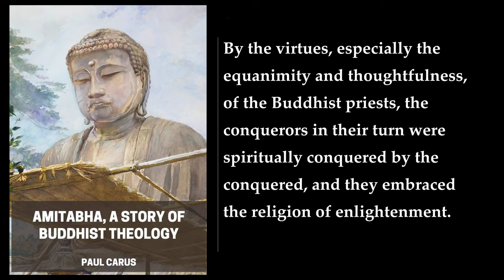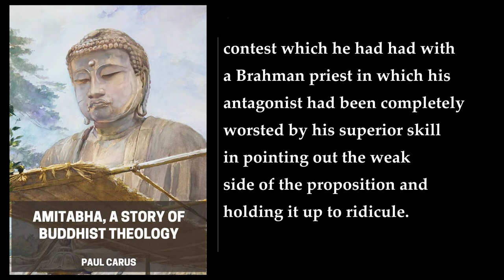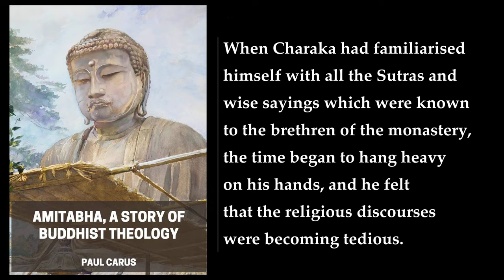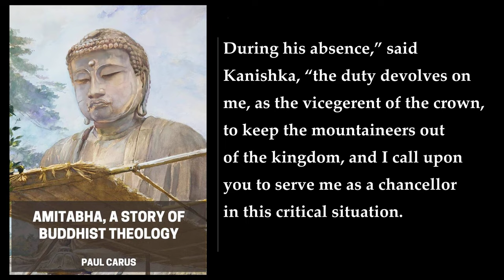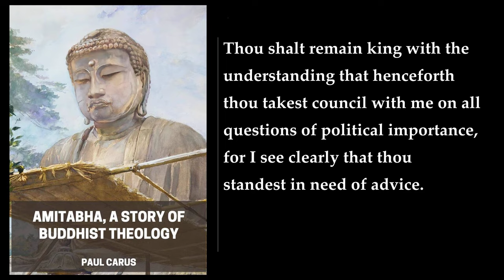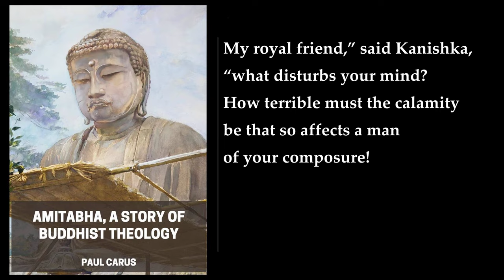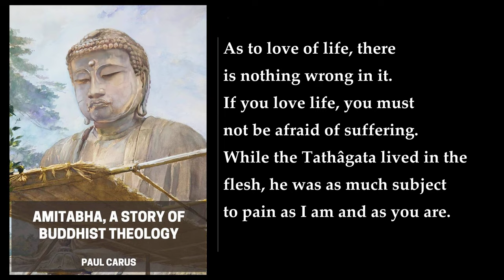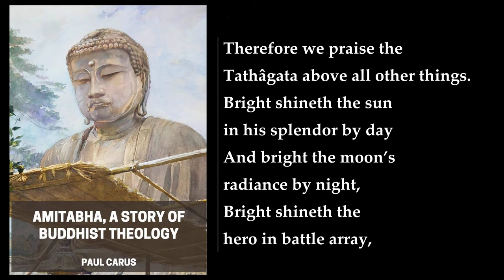Amitabha, A Story of Buddhist Theology. By Paul Carus. Audiobook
Amitabha, A Story of Buddhist Theology is a book by Paul Carus on the concept of Amitabha Buddha, an important figure in Mahayana Buddhism.

The book was published in 1906 and is based on the Mahayana Buddhist sutras, especially the Amitabha Sutra, which describes the story of Amitabha Buddha and his Pure Land, a paradise where those who sincerely believe in him are reborn to attain enlightenment.

Carus uses the story of Amitabha to explore the nature of Buddhist God, the concept of non-violence, and religious tolerance. He argues that Amitabha is not a personal God in the Western sense, but rather a compassionate being who embodies the highest spiritual ideals.

The book is written in a clear and engaging style, making it accessible to both scholars and general readers. Carus's insights into Buddhism have been praised for their clarity and depth, and his book remains a valuable resource for anyone seeking to deepen their understanding of this important tradition.

Here are some of the key themes of the book:

 Amitabha Buddha as a compassionate being who embodies the highest spiritual ideals.
 The concept of non-violence as a fundamental aspect of Buddhist practice.
 Religious tolerance and the importance of respecting different paths to spiritual enlightenment.

Amitabha, A Story of Buddhist Theology is a groundbreaking work that has significantly influenced the understanding of Buddhism in the West. It is a must-read for anyone interested in learning more about this fascinating religion.
More: Amitabha, Buddhism, Pure Land Buddhism
Paul Carus, Amitabha Buddha, Transmigration
Nirvana, Eternal Life, Rebirth
Enlightenment, Audiobook, Buddhism for Beginners
Religion, Philosophy, Spirituality

00:00:00 The Ordination
00:09:00 The Novice
00:14:15 The God Problem
00:22:16 Kevaddha’s Story
00:32:32 The Confession
00:46:06 Gandhara
00:51:54 King Kanishka
01:00:08 Magadha
01:07:21 Acvaghosha
01:13:24 Amitabha
01:23:53 The Conspiracy
01:34:21 The Man-Eating Tiger
01:42:00 The Buddhist Abbot And The Brahman
01:50:53 The Parable Of The Elephant
01:55:05 The Double Wedding